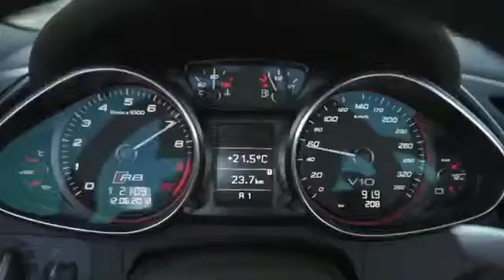2013 Audi R8 facelift line up AutoShowHD